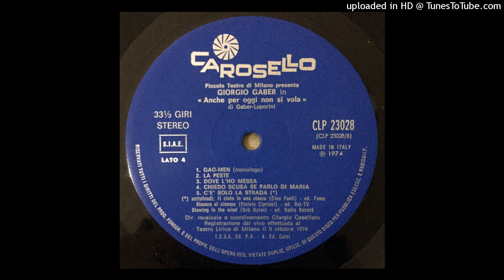Giorgio Gaber – La Peste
Dall'album  "Anche per oggi non si vola"   del  1974